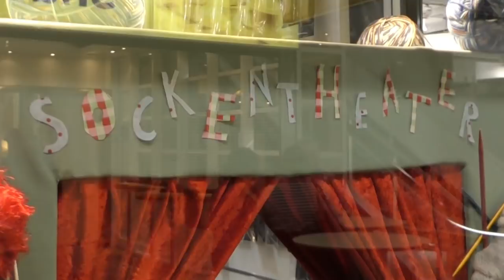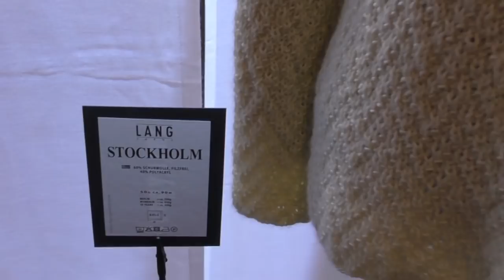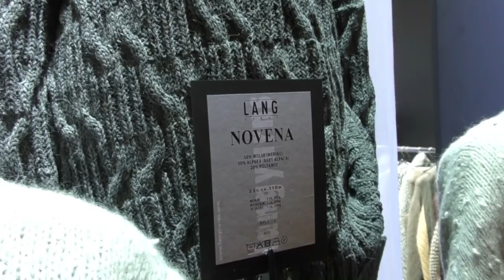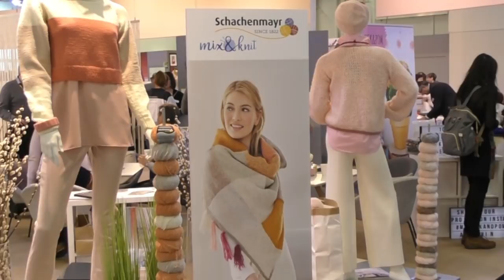Targi H&H w Kolonii - 51. odc. e-dziewiarka TV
Ogrom włóczek, kolorów szał, każdy wystawca zachęca do obejrzenia swojego stoiska. Kursy, spotkania pokazy mody to tylko ułamek tego, co można było zobaczyć na targach w Kolonii. Posmakuj chociaż w części targowego nastroju...